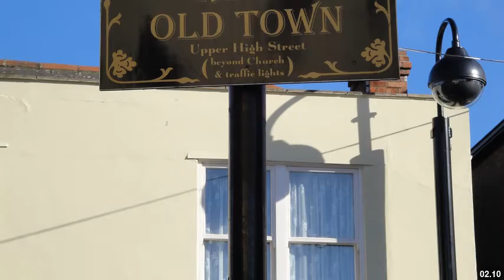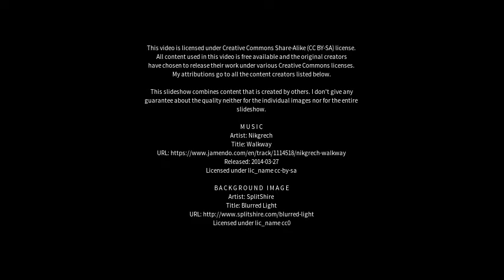Best places to visit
Best places to visit - Ryde (United Kingdom) Best places to visit - Slideshows from all over the world - City trips, nature pictures, etc.